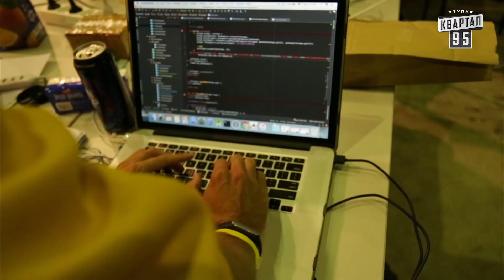Хакатон - Я тут с двумя высшими тупой | СпецКор.ЧистоNews Русик Ханумак 2016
Здарова! С Вами Русик Ханумак! И сегодня, в отличие от всех своих предыдущих репортажей, я не буду решать абсолютно никаких проблем, потому что сегодня за меня это будут делать более умные умы. Смотрите сами!